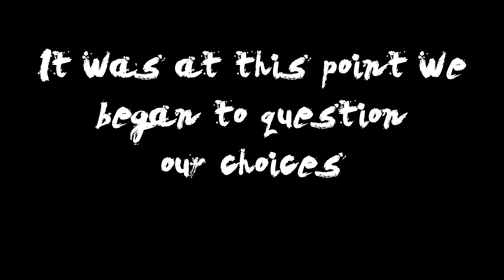Wine Games: Ori and the Will of the Wisps - Episode 14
Ooooooooooh hello there! Welcome to Wine Games! This is a series aiming to explore some cool little games with absolutely zero knowledge of what to do, while also enjoying some delicious wine. This series is for the Garbage Bouge; the person with $15 to spend on a bottle of cheap wine and a snack, who wants to feel a little classy and elegant, and also enjoys video games.

Joining me for this series is my lovely friend, SorryNotMorrie! A connoisseur of fine wines and video games, she is here for the fun alongside me. Feel free to check out her YouTube shorts at @sorrynotmorrie8937